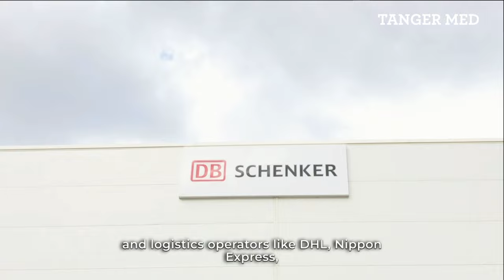Documentary about Tanger Med presented by Courtney Fingar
International journalist and foreign direct investment specialist, Courtney Fingar, presented an insightful documentary on TangerMed.

Discover how Tanger Med has become a key player in Morocco's industrial landscape and a pivotal gateway for international trade.